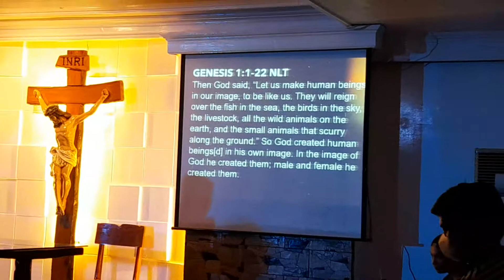Blessing & A Curse Talk 1 - You are Very Good | Bro. Jerold Joromat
Bro. Jerold Joromat was invited to preach at Feast Butuan-Durano with its brand new talk series titled Blessing & Curse, Talk 1: You're Very Good.